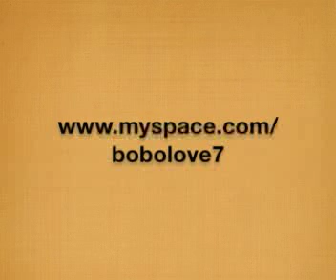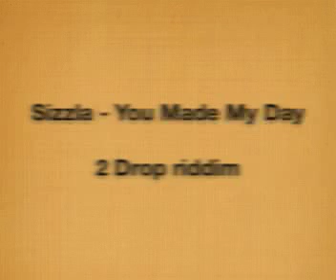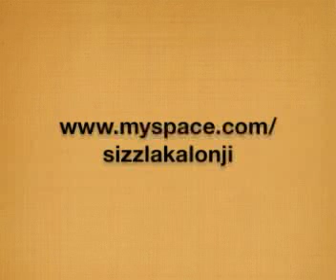Maestro & 2 Drop riddim - Extract from the Unique Reggae Mix Show 153 (24/12/09)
Maestro & 2 Drop riddim - Extract from the Unique Reggae Mix Show 153 (24/12/09)  *Holiday Special 70 tracks 15 riddims*  mixed by Dj Pauze

the full two hour show can be downloaded or streamed @

artists featured inc.

Maestro riddim
Bascom X - Crime Rate
Donovan Levy - Ghetto Youth

2 Drop riddim
Ras Mhyrdak - Gunshots Falling
Turbulence - Mothers
Sizzla - You Made My Day
Horace Andy - Rastafari